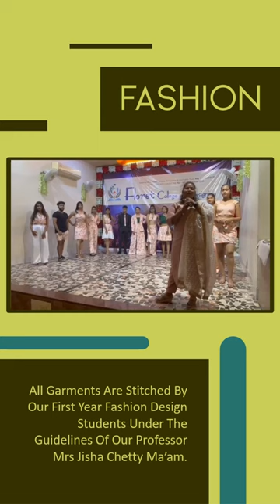Fashion Ramp Walk - Floret College of Fashion & Interior Design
Annual Gathering 2023 - Floret College of Fashion & Interior Designing🥳

The First year student stitches all apparels & perform their first ever Ramp Walk. Congratulations to all students for their outstanding performance & all the best.

The most Powerful & excited event of academic Year 2022-23.  Many thanks to Team Floret College - Shradha Ma'am, Jisha Ma'am, SImran Ma'am, Ritu Ma'am & Tushar for organizing such wonderful & well coordinated event. Many congratulations to all students for their achievements & fabolous performances. Special Thanks to Pune branch who join Program & enlighten the joy.

Lets have some Glimpse of our event. -

Thanks & Regards,
Team Floret College